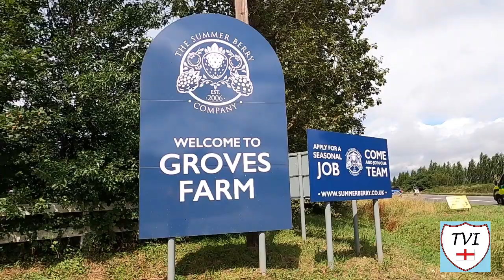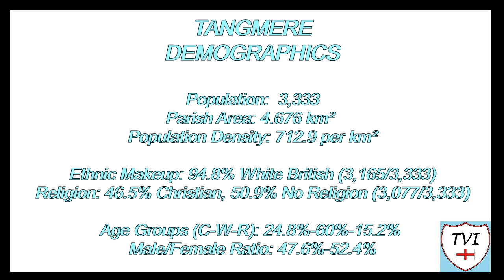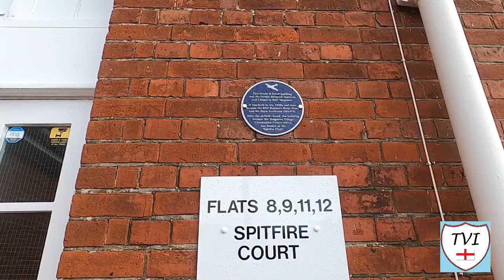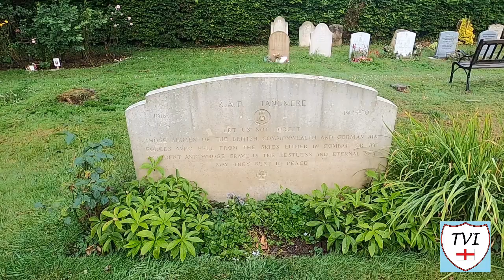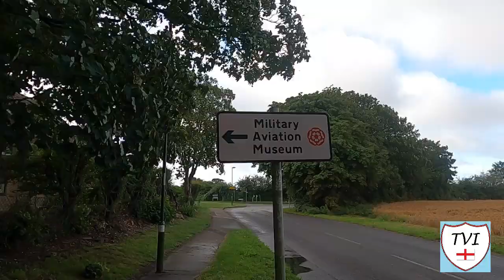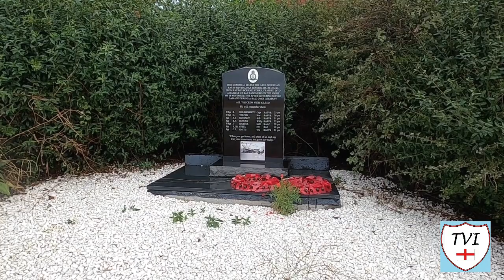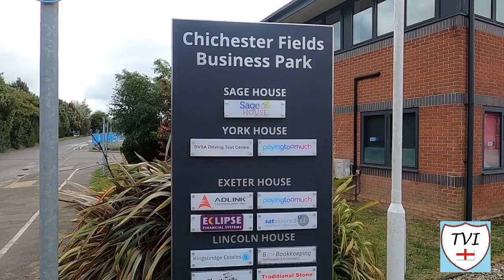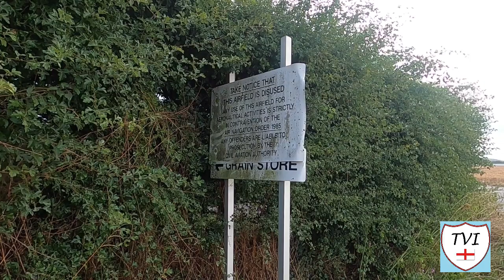TANGMERE: Chichester Parish #2 of 67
CHICHESTER PARISH #2: TANGMERE

Round two in the District of Chichester takes us to the lovely village of Tangmere. There was once a major RAF base here and in this episode we’ll be taking a look at what remains of it and some of the stories it has to tell. RAF Tangmere played a pivotal role in WWII, especially during the Battle of Britain. It was founded in 1917 for use by the Royal Flying Corps as a training aerodrome and in 1939 it was enlarged to defend the south coast against attack by the Luftwaffe. Tangmere's only hotel and some houses were demolished in the process. The RAF commandeered the majority of houses in the centre of the village, with only six to eight families being allowed to stay.

Throughout the war the station was also a secret base for the Special Operations Executive, who flew agents in and out of occupied France. After the war the RAF High Speed Flight was based at Tangmere and twice the air speed record has been broken here. The latter of these came in 1953 when Squadron Leader Neville Duke flew a Hawker Hunter at 727 miles per hour. The 50th anniversary of this event was commemorated in 2003.

Fun fact too, RAF Tangmere was the setting for King Charles III’s first ever flying lesson! Part of the old airfield is now the Tangmere Military Aviation Museum, as well as a massive industrial estate with some pretty interesting businesses!

Let’s get walking and learn some more about Tangmere!